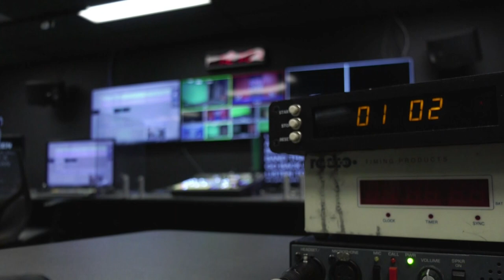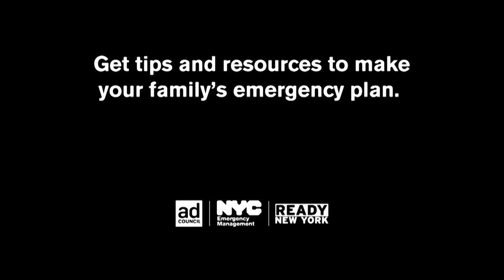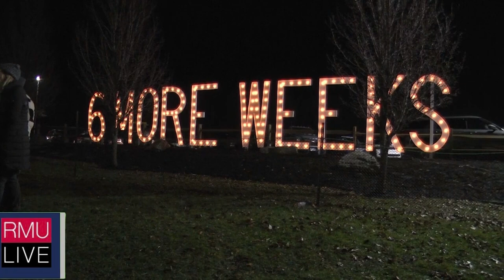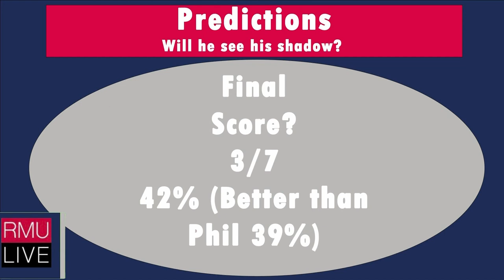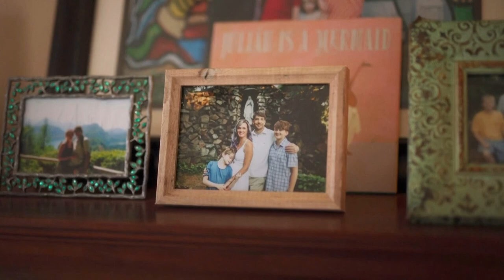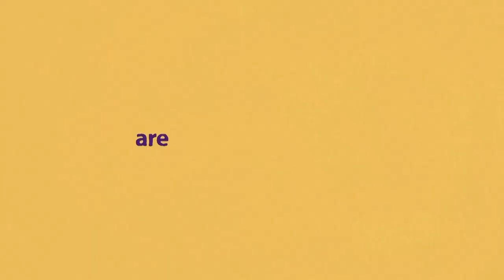RMU Live | 02-15-24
Watch as RMU-TV students update you on local, national, and world news. Broadcast Live from the RMU-TV Studio on the campus of Robert Morris University in Moon Township, PA.